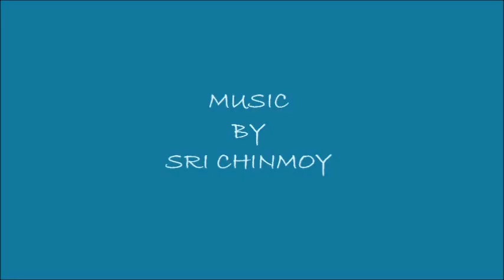MUSIC BY SRI CHINMOY - SUNNY CHILDREN - SLNEČNÉ DETI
With my human songs
I wash my Lord´s
Compassion-Forgiveness-Feet. ... Sri Chinmoy

S mojimi ľudskými piesňami
Omývam svojho Pána
Nohy Súcitu a Odpustenia. ... Sri Chinmoy

MUSIC BY SRI CHINMOY - Mantra Music of the Heart -
. - Spiritual Light
Sri Chinmoy's mantra music was created therefore
 so that man might connect through her,
 with Higher Spiritual Worlds,
 which lovingly adopted
 participation in its selftranscendence.

Mantra „ DESHE  DESHE "

From country to country we roam,
Carrying the flame of LOVE DIVINE,
Smiling and smiling.
The secret thought of each country
and the yearning of each life
HERE become ONE.
On the road of Infinity,
In the embrace of the covenant
of the LIGHT SUPREME.
O Boatman of our Heart -- Boat,
By loving You we do all this SRI CHINMOY

OXFORD CONCERT - Songs of the Soul - fragment
Mantras by Sri Chinmoy with love sings and plays
Sunny Children from Europa
... inner flame ... soul fulfilling ... spiritual humility and love ...
... very beautiful meditation ...

HUDBA SRI CHINMOYA - Mantrická hudba Srdca -
. - Duchovné Svetlo
Mantrická hudba Sri Chinmoya bola vytvorená preto,
aby sa človek cez ňu mohol spojiť  s Vyššími Duchovnými Svetmi,
ktoré láskyplne prijímajú účasť na jeho sebazdokonaľovaní.

Mantra „ DESHE  DESHE "

Zo zeme, do zeme sa túlame,
nesúc plameň  LÁSKY BOŽSKEJ,
usmievame sa a usmievame.
Tajná myšlienka každej zeme
a túženie každého života,
TU sa stáva JEDNÝM.
Na ceste Nekonečnosti,
v objatí zasľúbenia SVETLA NAJVYŠŠIEHO.
O Lodivod našej  Lode -- Srdca,
Milovaním Teba toto všetko robíme SRI CHINMOY

OXFORD KONCERT - Piesne duše - časť
Mantry Sri Chinmoya s láskou spievajú a hrajú
Slnečné Deti z Európy
... vnútorná žiara ... dušeplnosť ... duchovná pokora a láska ...
... veľmi krásna meditácia ...

MEDITATION